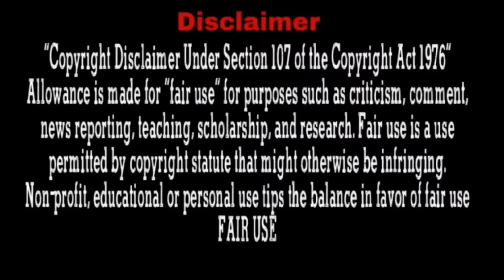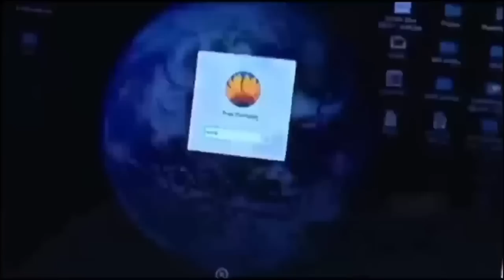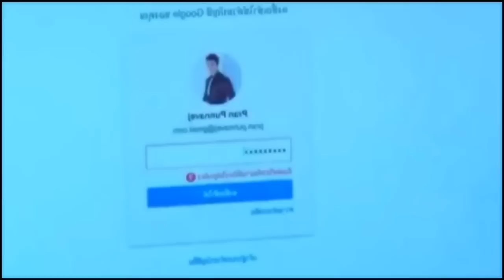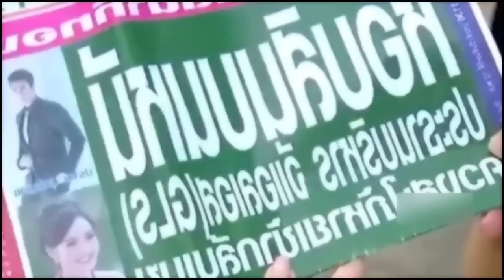Husband jealously on peak, wife teasing her husband... Part-3